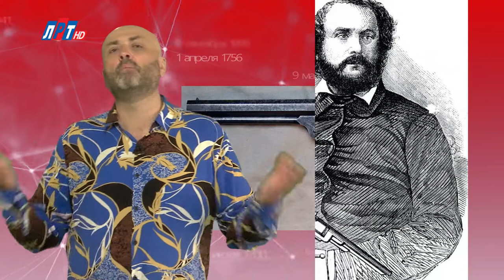"Дата" - 2 сентября